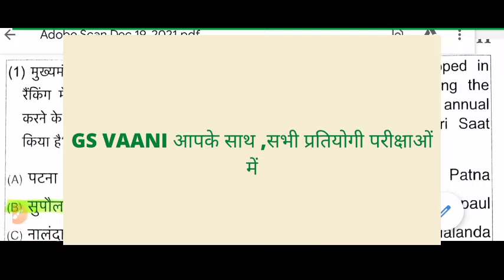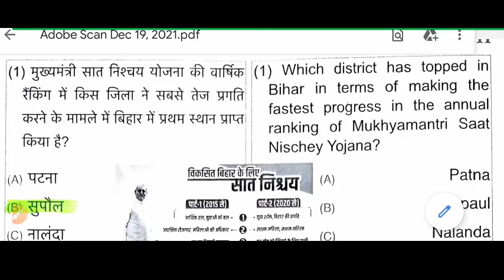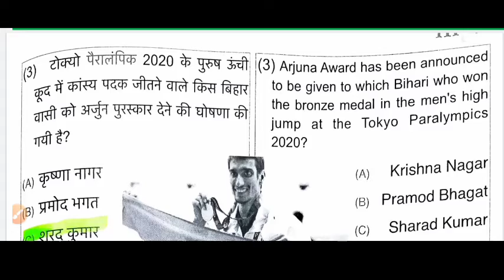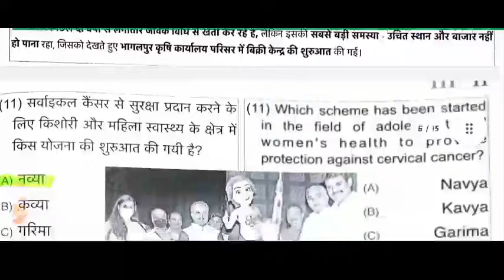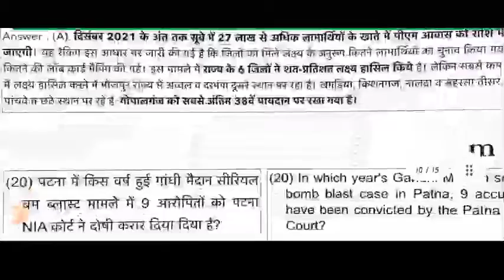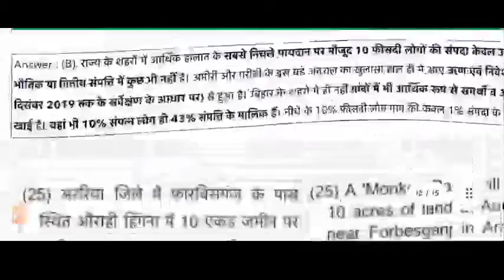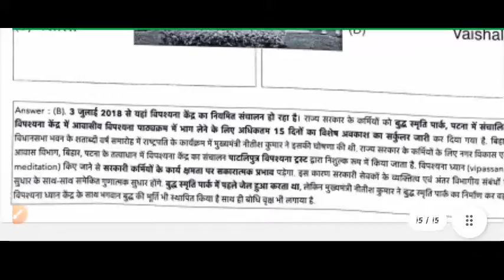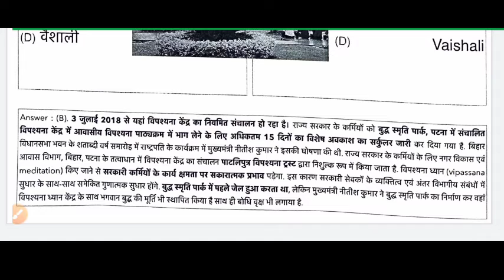SUPER 30 CURRENT AFFAIRS OCTOBER